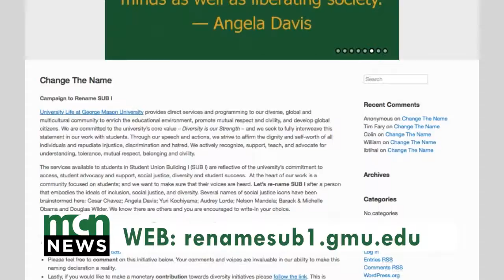Proposal to Rename SUB1